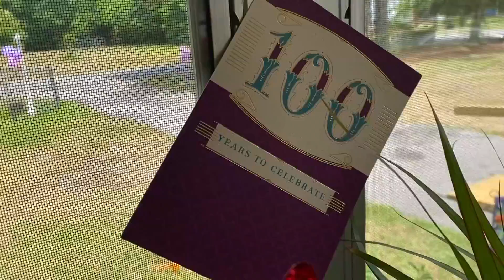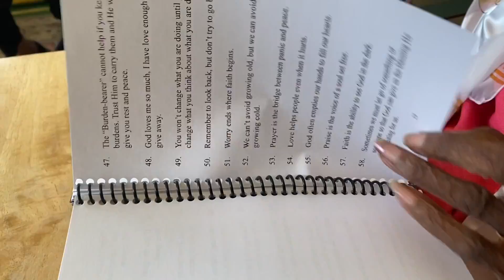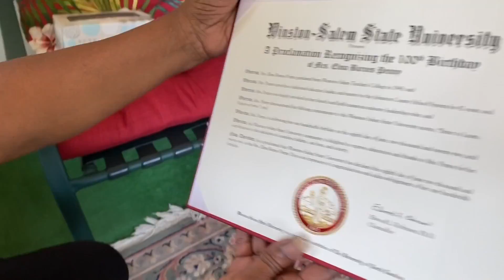RTDNAC 2022 AWARDS- LIGHT FEATURE- SPECTRUM NEWS 1- HEATHER FORDHAM- "TEACHER TURNS 100"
lma Barnes Penny goes by E.B. Penny and turned 100 years old on June 8th. Penny was a teacher in Johnston County, North Carolina for 42 years. At 99 years old she wrote a book called ‘Tips that Teach’.